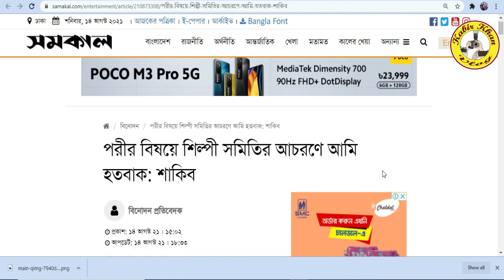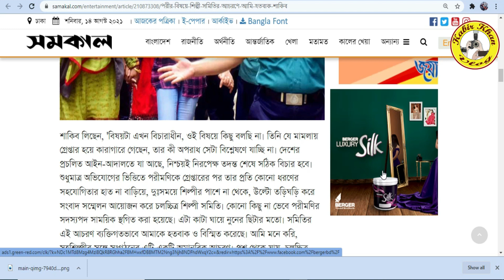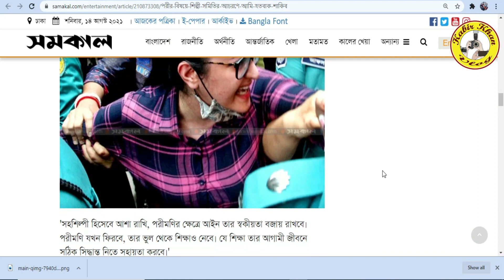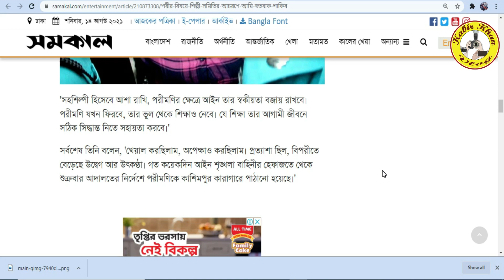পরীর বিষয়ে শিল্পী সমিতির আচরণে আমি হতবাক: শাকিব তাজা খবর 14-08-2021